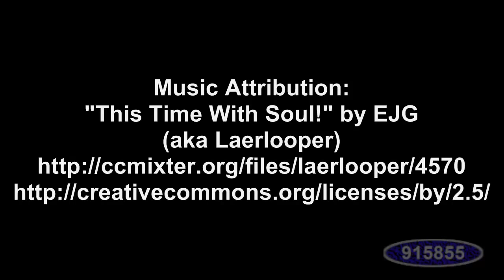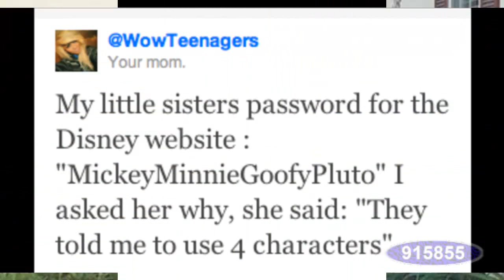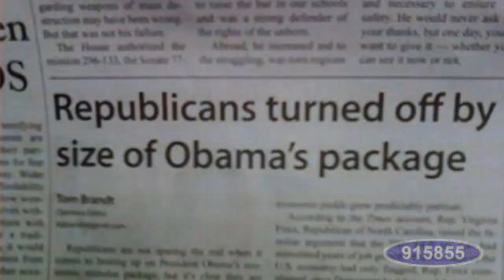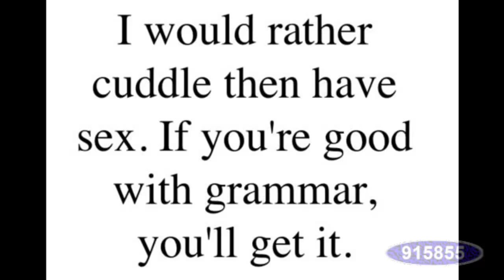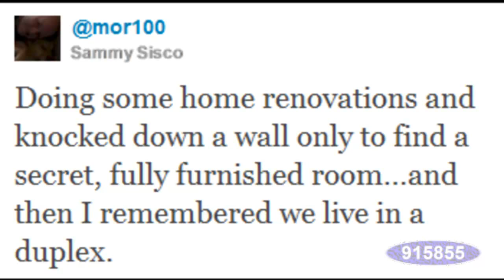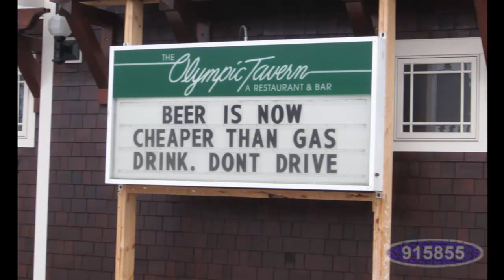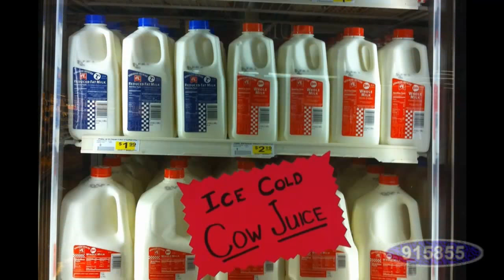Funny Pictures #2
This is video #1 and it contains a collection of funny pictures. Enjoy!

Music Attribution:
"This Time With Soul!" by EJG
(aka Laerlooper)